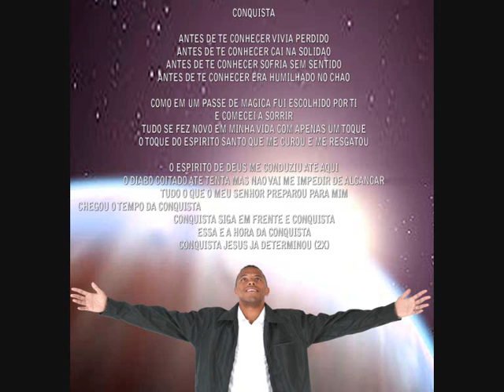ANDRE NELES,MUSICA VERDADEIRO ADORADOR.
LINDA MUSICA DO CANTOR E COMPOSITOR ANDRE NELES.